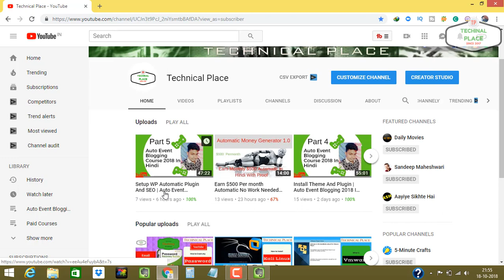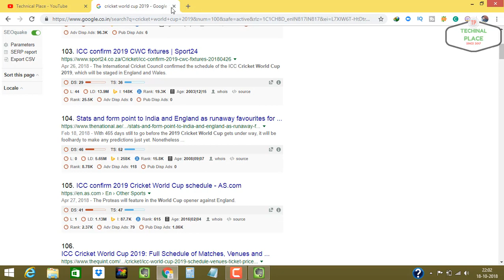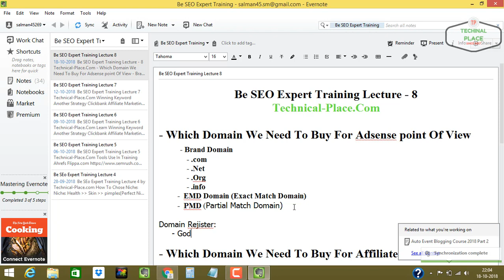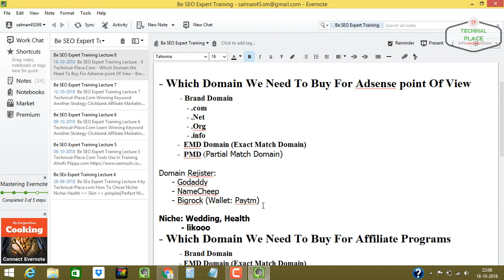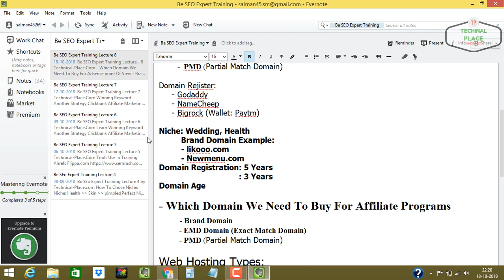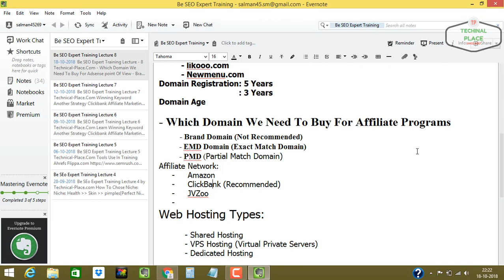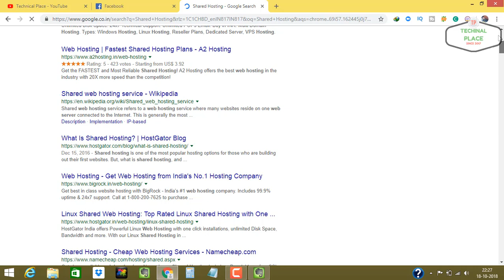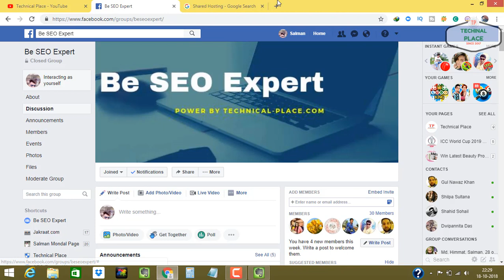BE SEO Expert Training | Domain And Hosting Research In Hindi - Lecture No 8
Welcome to Technical Place YouTube channel.

Be SEO Expert Training Lecture - 8
Technical-Place.Com

- Which Domain We Need To Buy For Adsense point Of View
          - Brand Domain
               - .com
               - .Net
               - .Org
               - .info
          -  EMD Domain (Exact Match Domain)
          -  PMD (Partial Match Domain)

Domain Rejister:
     - Godaddy
     - NameCheep
     - Bigrock (Wallet: Paytm)

Niche: Wedding, Health
          Brand Domain Example:
          - Newmenu.com
Domain Registration: 5 Years
                                    : 3 Years
Domain Age

       - Brand Domain (Not Recommended)
     -     Amazon
     -     ClickBank (Recommended)
     -     JVZoo
Web Hosting Types:

          - Shared Hosting(Recommended)
                - HostGator
                - Hostinger
                - Hosting Raja
                - Godaddy
                - Namecheap
          - VPS Hosting (Virtual Private Servers)
          - Dedicated Hosting

Bonus: Domain: Godaddy
          Hosting: HostGator